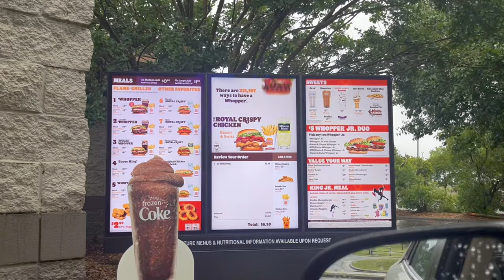Tried the NEW Spider-Verse Whopper from Burger King?! 🕷️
In this video I have decided to try the new spiderman burger whopper from burger king today , I hope you enjoy my raw reaction to this RED BURGER !

~ Me Outside Of Youtube ~